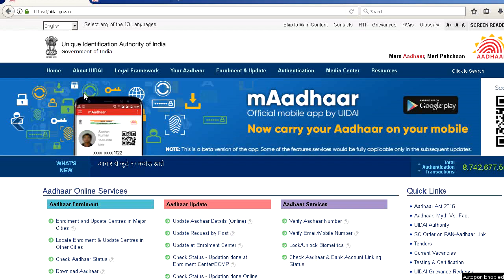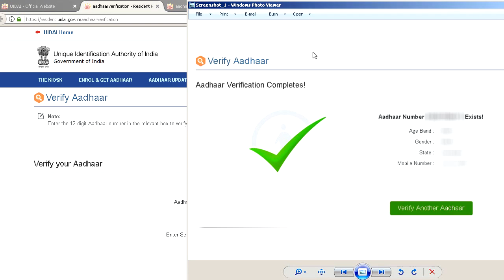Aadhaar Card Verification Online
How to verify your Aadhaar card online.